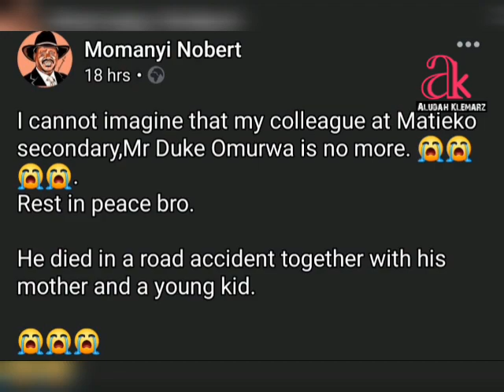MOTHER, SON AND GRANDSON PERISH AFTER A ROAD ACCIDENT AT AMAIGA, ALONG KISII-KEROKA HIGHWAY